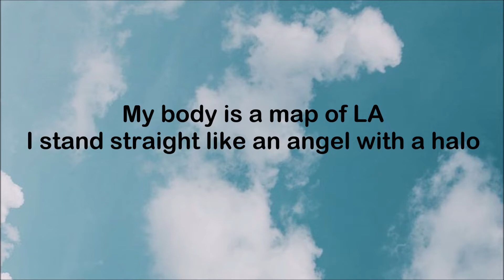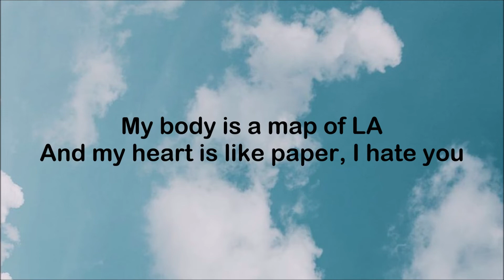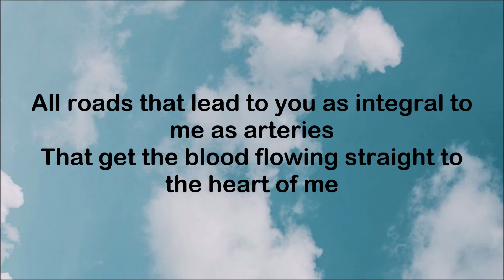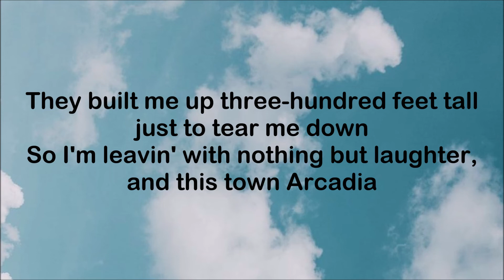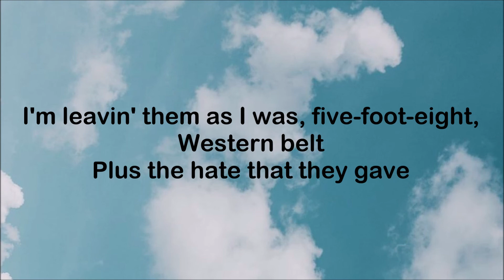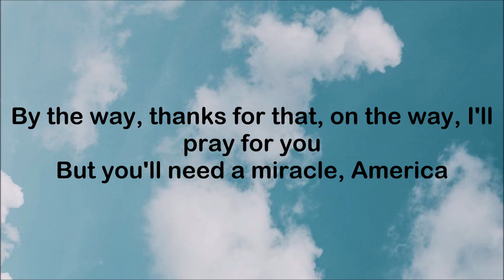Lana Del Rey – Arcadia (Lyrics)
Lyrics
"Arcadia🎤"
[Verse 1]
My body is a map of LA
I stand straight like an angel with a halo
Hangin' out the Hilton Hotel window
Screamin', "Hey, you, baby, let's go"
My chest, the Sierra Madre
My hips, every high and byway
That you trace with your fingertips like a Toyota
Run your hands over me like a Land Rover

[Chorus]
In Arcadia, Arcadia
All roads that lead to you as integral to me as arteries
That pump the blood that flows straight to the heart of me
America, America
I can't sleep at home tonight, send me a Hilton Hotel
Or a cross on the hill, I'm a lost little girl
Findin' my way to you, Arcadia

[Verse 2]
And my heart is like paper, I hate you
I'm not from the land of the palms, so I know I can't stay here
I'm not native, but
My curves, San Gabriel all day
And my lips like the fire licks the bay
If you think that you know yourself, you can come over
Lay your hands on me like you're a Land Rover

[Chorus]
In Arcadia, Arcadia
That get the blood flowing straight to the heart of me
America, I need a miracle

[Outro]
They built me up three-hundred feet tall just to tear me down
So I'm leavin' with nothing but laughter, and this town
Arcadia
Findin' my way to you
I'm leavin' them as I was, five-foot-eight, Western belt
Plus the hate that they gave
By the way, thanks for that, on the way, I'll pray for you
But you'll need a miracle, America